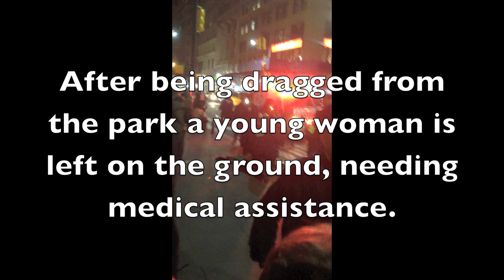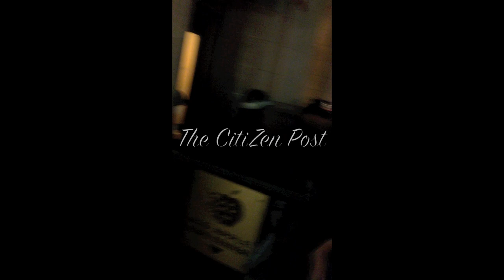Violent NYPD Leaves Girl in Seizures at OccupyWallStreet M17 - Graphic Content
At the OWS Spring Re-Occupation, for reasons unclear, NYPD decided to remove protesters from the park, violently, with little warning, and with no ambulances present. The lack of medical support became a problem when a beaten female protester "Cecily McMillan" accused of resisting arrest, was left on the ground convulsing for almost 20 mins. after her violent arrest. The police acted autonomous of accountability, as if the very principles of our constitution, did not exist, although OccupyWallStreet is protesting financial betrayal, the fight for free speech seems imminent based on the fact that no one was actually breaking any applied rule at the time of eviction, so, this was an emotional decision by the brass of NYPD? despite the legal ramifications? - Warning Graphic Content -